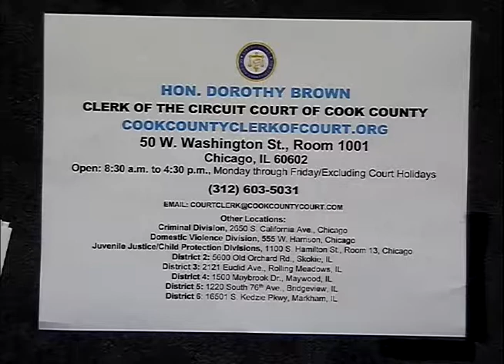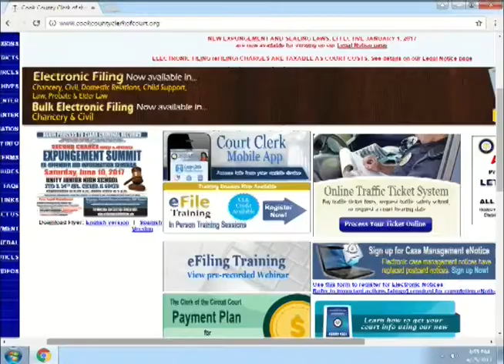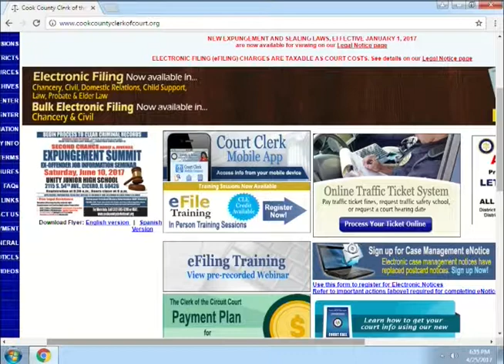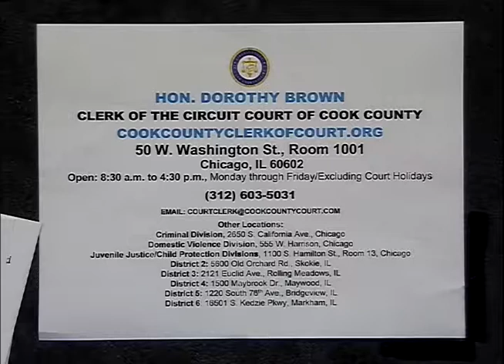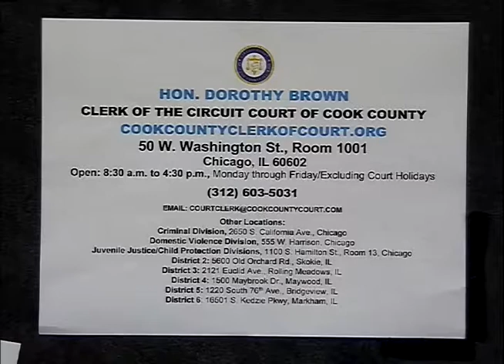Clerk of Circuit Court of Cook County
Joyce Martinez and Laurene Bargle discuss the Clerk’s traffic ticket search.  This program was recorded on April 25, 2017 at Chicago Access Network Television (CAN TV).